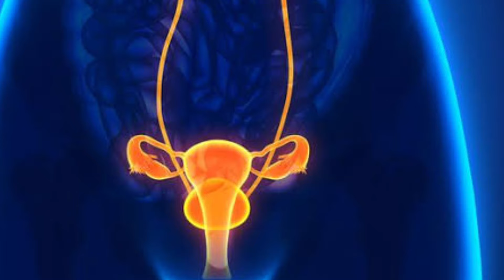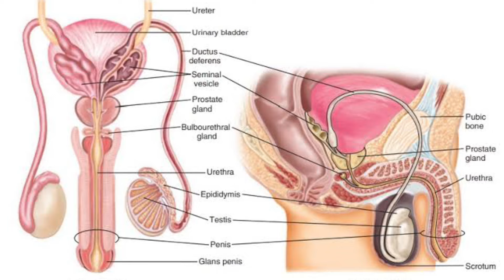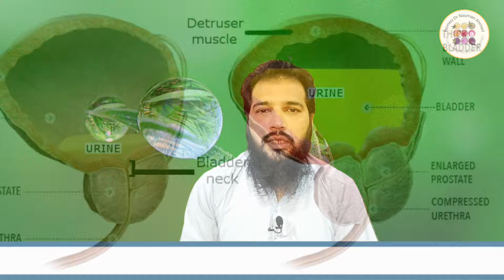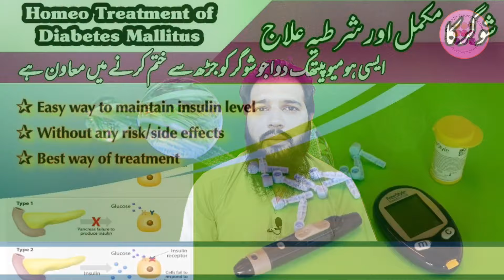Bar Bar Peshab ana ki waja | UTI in men & women | बार बार पेशाब आना | यूटीआई इन्फेक्शन की होम्यो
If you have to get up frequently at night to urinate, then there can be many reasons for this. The first reason is the enlargement of the prostate gland. The second reason is infection in the urine. The third reason is the sticking of the urinary pipe i.e. urethra structure. The fourth reason is The fifth reason is frequent urination due to diabetes and the fifth reason is frequent urination due to old age. The first homeopathic medicine to cure prostate problem is - Sabal Serr 30 is the best homeopathic medicine for sticking of urinary tract. clematis erecta 30 Homeopathic medicine used in case of urinary bladder irritation

Its name is Causticum 30

In case of frequent urination due to diabetes, you can take

syzygium jambolanum Q

अगर आपको रात में बार-बार पेशाब के लिए उठना पड़ता है तो इसके कई कारण हो सकते हैं
पहला कारण है प्रोस्टेट ग्रंथि का बढ़ जाना
दूसरा कारण है पेशाब में इन्फेक्शन होना
तीसरा कारण है पेशाब की नली का चिपक जाना यानी कि यूरेथ्रा स्ट्रक्चर
चौथा कारण है डायबिटीज के कारण बार-बार पेशाब आना
और पांचवा कारण है ओल्ड एज के कारण बार-बार पेशाब आना
प्रोस्टेट की समस्या को ठीक करने की सबसे पहले होम्योपैथिक दवाई है sabal serr 30
पेशाब की नली का चिपक जाना में सबसे अच्छी होम्योपैथिक दवाई है clematis erecta 30
यूरिनरी ब्लैडर के इरिटेट होने पर जो होम्योपैथिक दवाई इस्तेमाल की जाती है उसका नाम है causticum 30
 डायबिटीज की वजह से बार-बार पेशाब आने में आप ले सकते हैं syzygium jambolanum Q

If you have to get up frequently at night to urinate, there can be many reasons for this.
The third reason is the sticking of the urinary pipe i.e. urethra structure.
 The fourth reason is frequent urination due to diabetes.
 And the fifth reason is frequent urination due to old age.
 The first homeopathic medicine to cure prostate problem is sabal serr 30.
 The best homeopathic medicine for urinary tract infection is Clematis erecta 30.
The name of the homeopathic medicine used in case of urinary bladder irritation is Causticum 30.
You can take syzygium jambolanum for frequent urination due to diabetes.

bar bar peshab ana ki waja

bar bar peshab aana

bar bar peshab kyon aata hai

bar bar peshab ana ki waja female

bar bar peshab ana ki waja male

bar bar peshab ana

bar bar peshab aana aur jalan hona

peshab mein jalan kyon hoti hai

peshab ke sath white discharge hona

peshab ka katra nikal jaye to kya karen

peshab bar bar aana

peshab ke qatre aur namaz

peshab mein khoon aana

peshab mein jalan

peshab ruk ruk ke aana

peshab bar bar kyon aata hai

peshab mein jhag aana

bar bar pet kharab hona

urine infection

urine test

urine problem

urine formation

urine test report kaise dekhe

urine culture test

urine infection home remedies

urine colour change reason

uti infection in women

uti infection in men

uti symptoms in women

uti infection in women treatment

uti symptoms in men

uti in pregnancy

uti infection

uti infection in men treatment

uti treatment